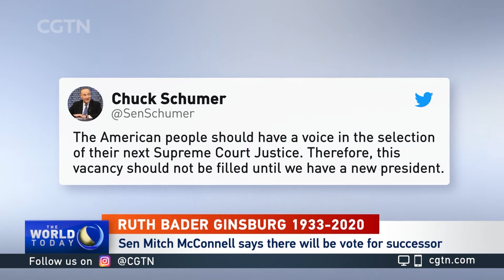Columnist at Roll Call on Ruth Bader Ginsberg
Mary C. Curtis, a Columnist at Roll Call, talked about the legacy of Ruth Bader Ginsberg and the fight to replace her on the U.S. Supreme Court.